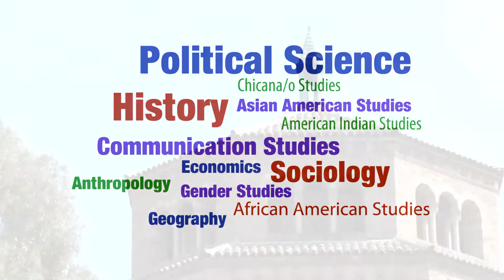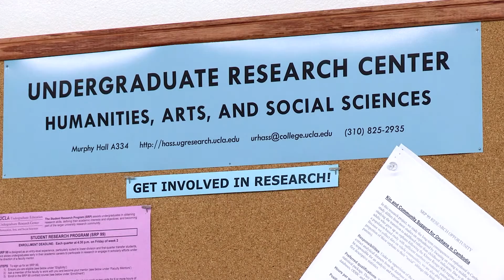UCLA Undergraduate Research in the Social Sciences